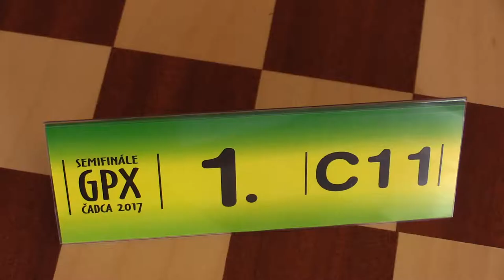👨‍🌾 C11 9.1. Samuel Polák - Oliver Graus 0:1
[Site "Čadca"]
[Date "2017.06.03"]